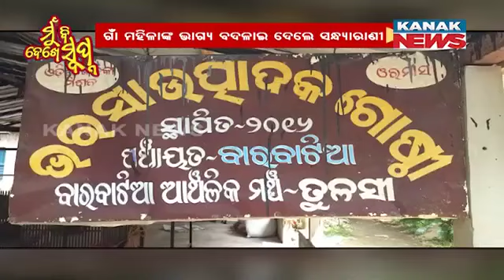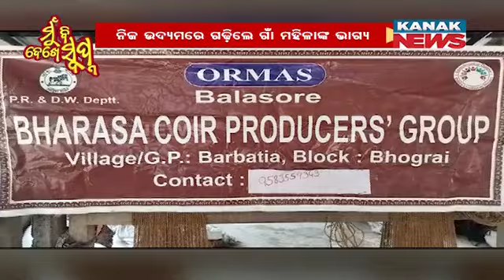ମୁଁ ବି ଦେଖେ ସ୍ୱପ୍ନ | Inspiring Woman Changing Fate Of Villager's Women In Balasore